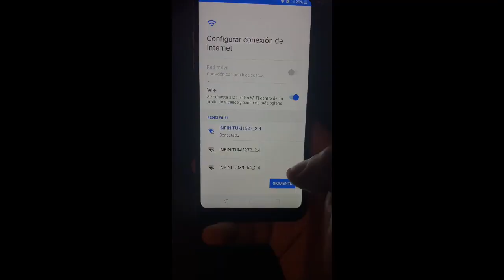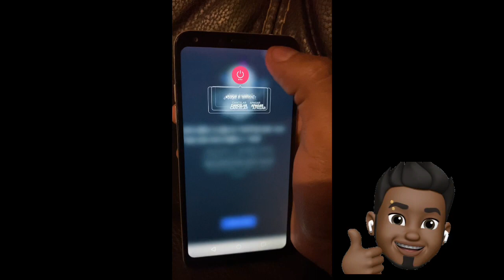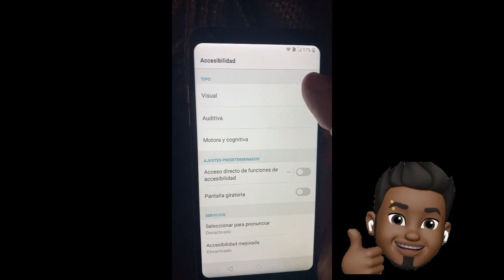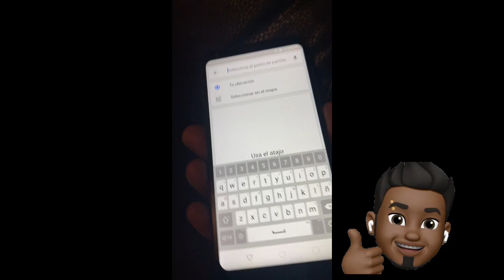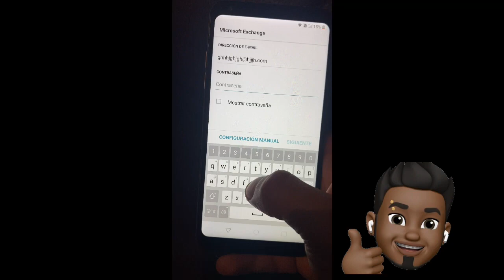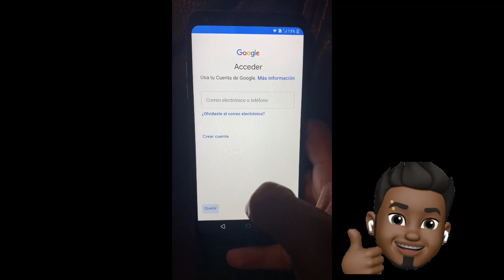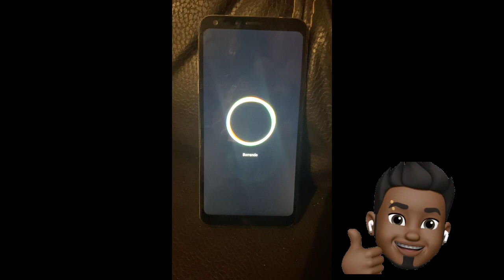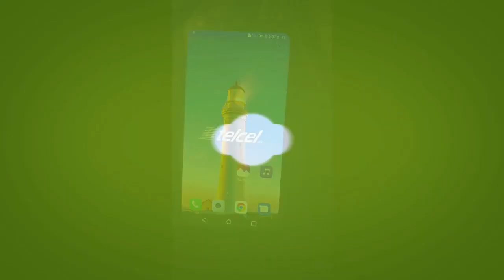Quitar cuenta en Lg metodo PIN || sin respaldo|| solución actualizar youtube sin instalar apk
excelente metodo para eliminar cuenta google, frp , bypass en equipos lg . intentalo . se uso un q6 con seguridad nueva. suerte.

tags
frp lg 8.0,
lg g6 frp bypass 8.0,
lg 8.0 frp bypass,
lg v20 frp bypass 8.0,
lg v30 8.0 frp,
frp lg android 8
google lg nexus 5,
google lg nexus 5x,
quitar cuenta google lg,
eliminar cuenta google lg,
google bypass lg aristo metropcs,
google bypass lg aristo,
google bypass lg aristo ms210,
google bypass lg aristo 2,
quitar cuenta google lg bl-45f1f,
quitar cuenta google lg bl-t23,
quitar cuenta google lg bello,
lg vs425lpp google bypass,
lg aristo google bypass,
lg ms210 bypass google account,
lg m150 google bypass,
lg q6 google account bypass,
lg k10 google account bypass,
quitar cuenta google lg cricket,
quitar cuenta google lg con pc,
quitar cuenta google lg k10,
quitar cuenta google lg k4,
quitar cuenta google lg k8,
quitar cuenta google lg x220g,
desbloquear cuenta google lg,
desbloquear cuenta google lg stylus 3,
desbloquear cuenta google lg m250,
lg tribute dynasty google bypass,
quitar cuenta google lg escape 3,
quitar cuenta google lg en pc,
eliminar cuenta google lg k10,
eliminar cuenta google lg k8,
quitar cuenta google lg fortune,
quitar cuenta google lg flex,
quitar cuenta google lg frp,
lg fiesta google bypass,
google frp bypass lg,
lg fiesta 2 google bypass,
quitar cuenta google lg g6,
quitar cuenta google lg g4 stylus,
quitar cuenta google lg g4 beat,
cuenta google lg g5,
quitar cuenta google lg g6 2018,
lg g vista google bypass,
quitar cuenta google lg g flex 2,
quitar cuenta google lg g vista 2,
google bypass lg g stylo,
lg g pad google bypass,
quitar cuenta google lg h500f,
cuenta google lg k10,
quitar cuenta google lg k20,
quitar cuenta google lg k200mt,
ok google lg g6,
quitar cuenta google lg k,
lg g5 ok google,
eliminar cuenta google lg k,
quitar cuenta google lg leon,
quitar cuenta google lg ls775,
remover conta google lg l prime,
google lg mobile
frp lg q6,
frp lg k9,
frp lg stylo 4,
frp lg x230h,
frp lg g6,
frp lg k40,
frp lg g5,
frp lg x210ma,
frp lg zone,
frp lg aristo,
frp lg aristo 2,
frp lg android 9,
frp lg aristo 3,
frp lg android 7,
frp lg android 6,
frp lg android 8.1,
frp lg aristo 7.0,
frp lg apk,
frp lg backup,
frp lg bypass,
lg k9 frp bypass,
lg stylo 4 frp bypass,
lg k40 frp bypass,
lg q6 frp bypass,
lg backup frp bypass,
frp lg cricket,
lg ce0168 frp bypass,
lg x charge frp bypass 2019,
frp lg m153 cricket,
frp lg m154 cricket,
lg k430dsy frp cm2,
quitar cuenta frp lg x230f,
quitar cuenta frp lg m150,
quitar cuenta frp lg k9,
frp lg d693n,
frp lg d100g,
frp lg d331,
frp lg d693n z3x,
frp lg d213c,
frp lg d120g,
frp lg d722p,
frp lg d415,
frp lg d690,
frp lg d625,
frp lg e612,
frp lg e450g,
eliminar frp lg k9,
eliminar frp lg m150,
lg f620k frp bypass,
lg f720l frp bypass,
lg f600l frp bypass,
lg f620l frp bypass,
lg f800l frp bypass,
lg f750k frp bypass,
lg f700l frp bypass,
lg f820l frp bypass,
lg f800s frp bypass,
lg f650k frp bypass,
frp lg g7 thinq,
frp lg g3 stylus,
frp lg g4 beat,
frp lg g6 thinq,
frp lg g7 fit,
frp lg g stylo,
frp lg g6 8.0,
lg g stylo frp bypass,
lg g flex 2 frp bypass,
lg g pad frp bypass,
lg g vista 2 frp bypass,
frp lg h650,
frp lg h872,
frp lg k20,
frp lg k20 plus,
frp lg k30,
frp lg k9 sin pc,
frp lg ls777,
frp lg ls675,
frp lg ls755,
frp lg ls770,
frp lg m150,